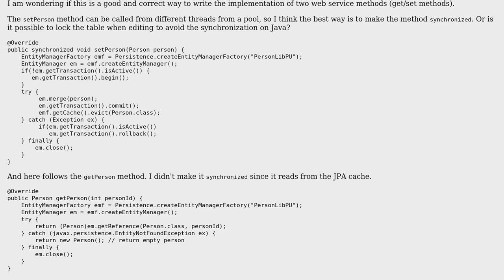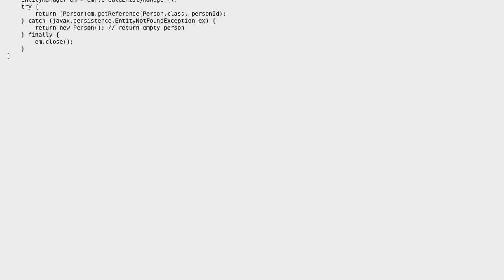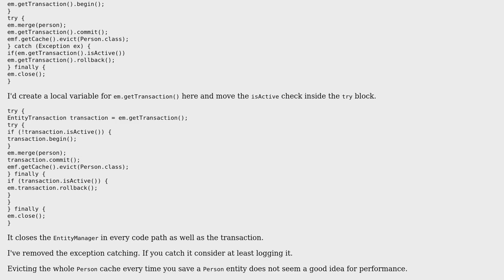Code Review: Webservice methods using EclipseLink and database entities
With thanks & praise to God, and with thanks to the many people who have made this project possible! | Content (except music & images) licensed under CC BY-SA | Music | Images & others | With thanks to user Rox user palacsint user Jamal and the Stack Exchange Network Trademarks are property of their respective owners. You are responsible for your own actions.